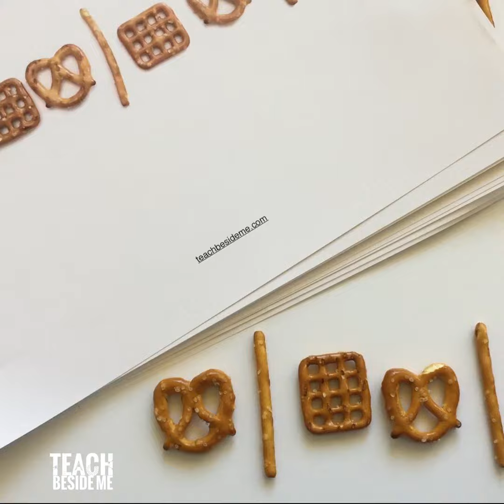Pretzel Pattern Book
Printable pretzel pattern book for kids- great for preschool, and early elementary school kids!  Fun hands-on teaching idea!